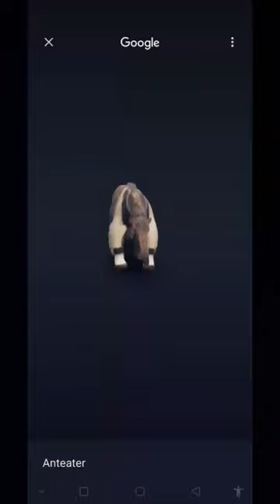The Odd Life of an Anteater!🤯